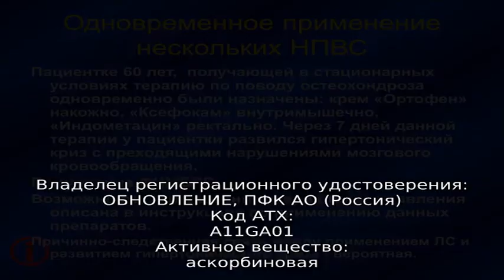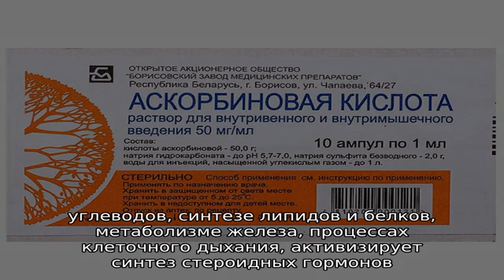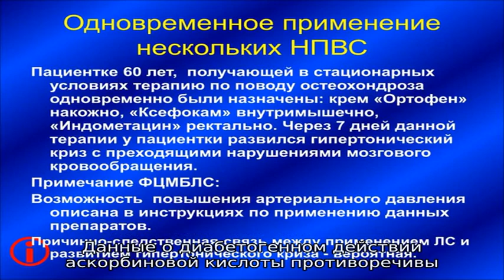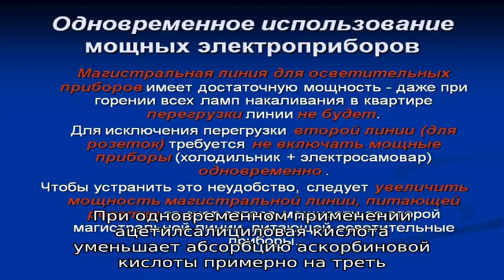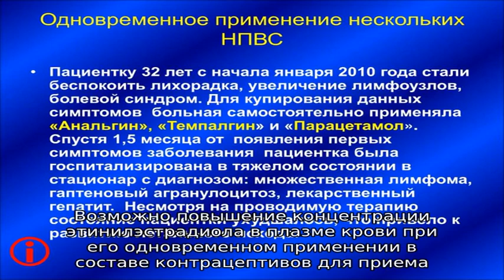Аскорбиновая кислота буфус инструкция по применению лекарственного препарата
Лекарственный препарат Аскорбиновая кислота буфус.